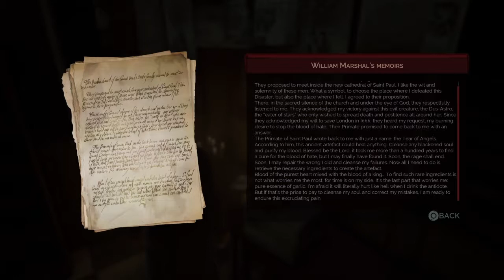Vampyr : Pandora's box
To complete this quest you must defeat McCullum first on the main story.This will let you enter the theater and head to the basement .If you try to do it earlier you can't complete it.